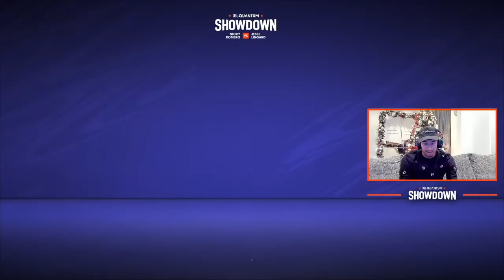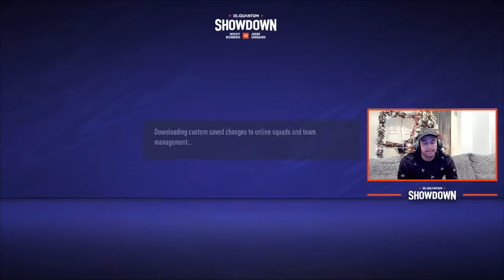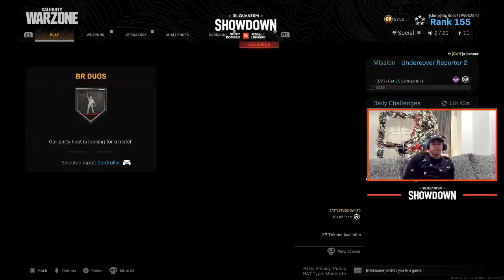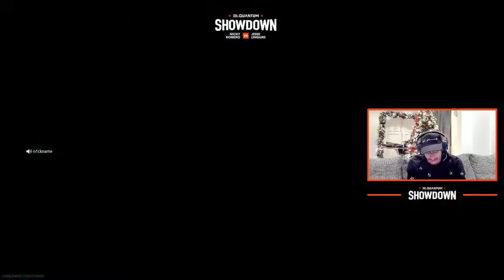Jesse Lingard vs Nicky Romero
Jesse Lingard and Nicky Romero go head to head in the JBLQuantumShowdown on FIFA 21 and Warzone!